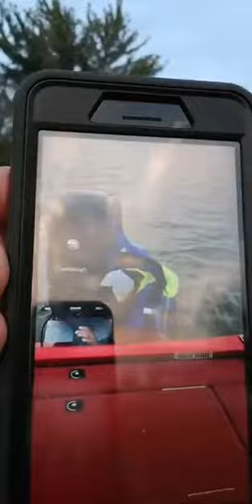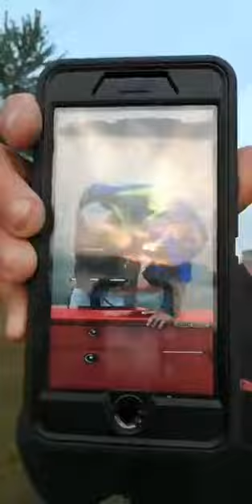Almost lost my DRONE and went swimming! Summer of 2017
Went swimming for my drone in the middle of Salamonie Reservoir.